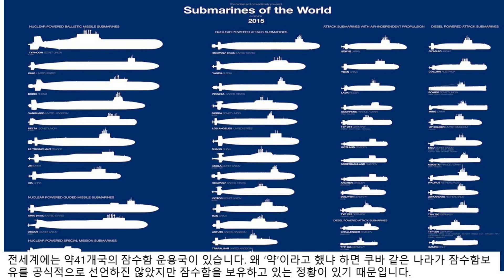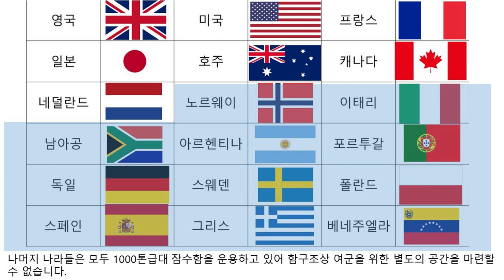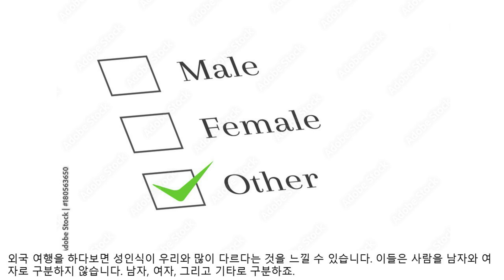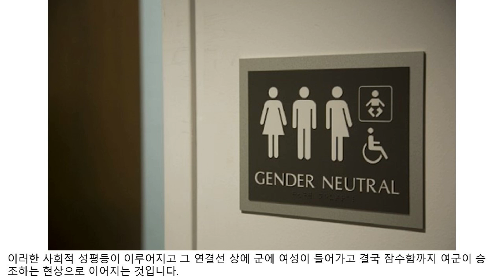잠수함에 여군이 타면 무슨문제가 있을까?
외국사례를 통해 잠수함 여군 승조 배경을 분석하고 무난한 정착 방안을 제시합니다